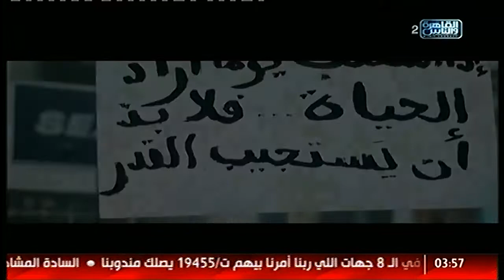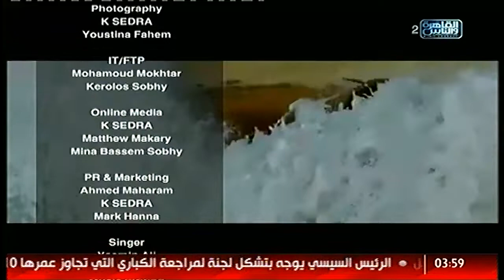النبض الأمريكى مع د/ مايكل مورجان | الحلقة الكاملة 10 سبتمبر